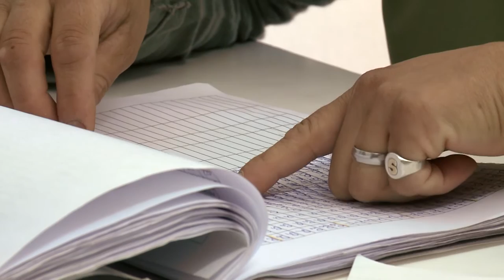NOSOTROS SOMOS SANDRA CORREA